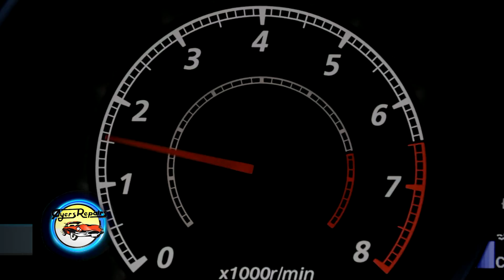20210104 Ayers Repairs Maintenance & Repairs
Produced by: KEYT TV Production